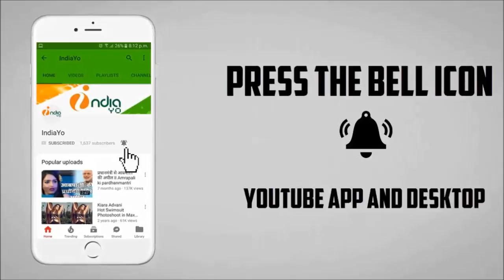KESAR होगा Akshay Kumar की अगली फिल्म, Announced फिर होगा धमाका